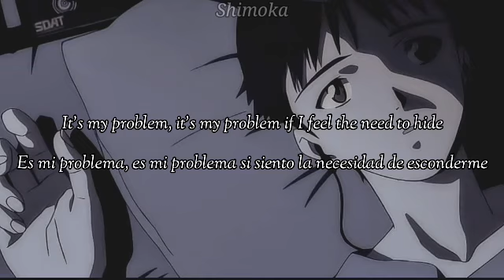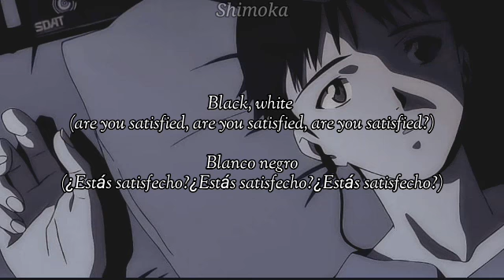Marina - Are You Satisfied? (Inglés//Español)